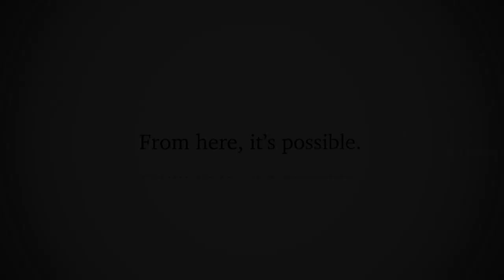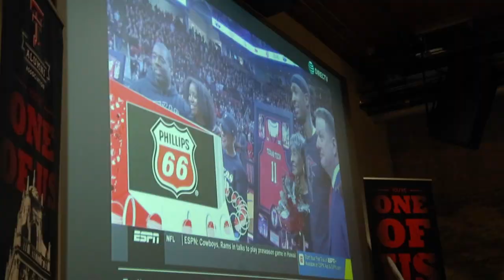Texas Tech System Day 2019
Administrators and alumni joined state lawmakers in Austin on Tuesday, March 5 to show support for Texas Tech System Day.